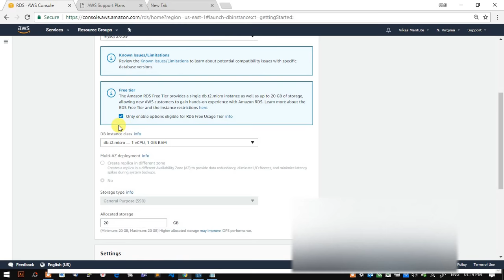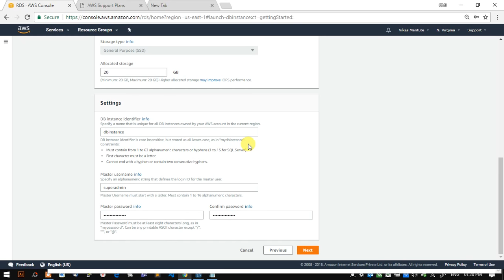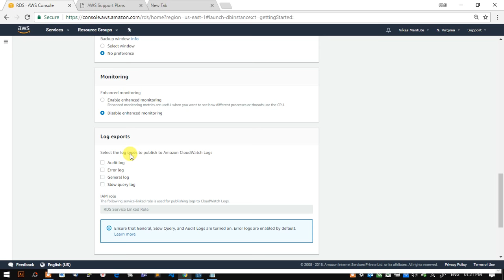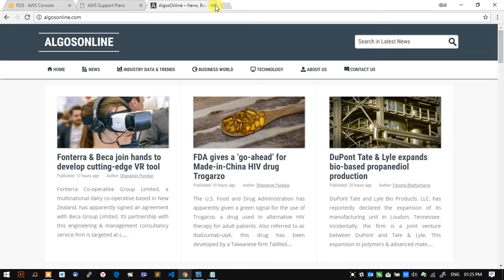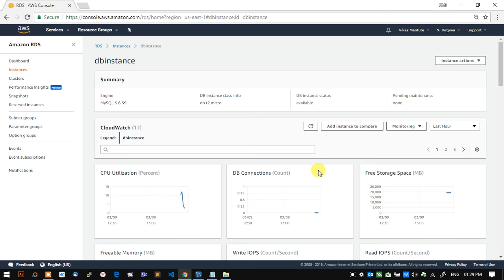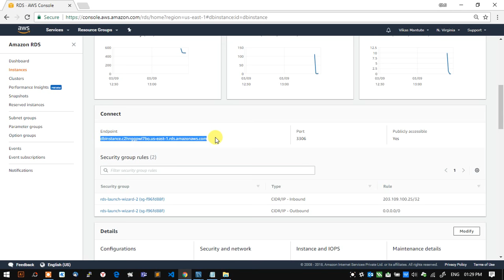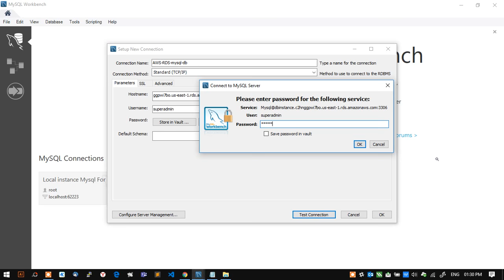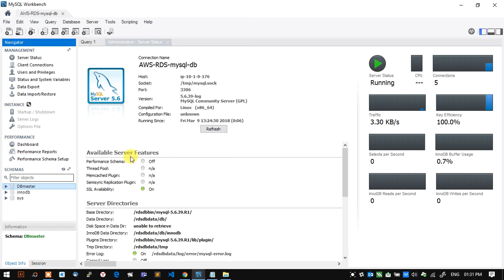How to create Dedicated AWS RDS MySQL Database setup connect configuration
AWS RDS
- Creation of RDS database instance
- Configuration of Amzon RDS
- Setup process of Amzon RDS
- Creation of Database
- Database setup
- Database password
- Admin details
- Connection Amazon Database with MySQL workbench